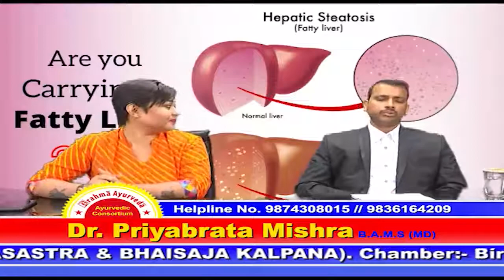Brahma Ayurveda Consortium | Fatty liver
Dr. Priyabrata Mishra B.A.M.S (MD) (Asso prof in RASASASTRA &  BHAISAJA KALPANA). Chamber:- Birati (opposite Sidhheswari Mandir) & Rash Behari Avenue. Helpline No. 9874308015 // 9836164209.